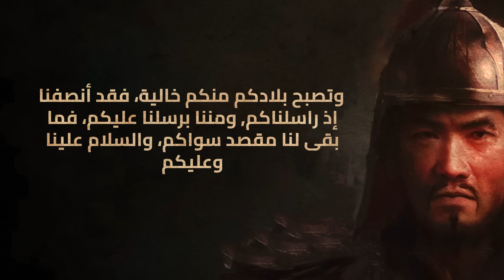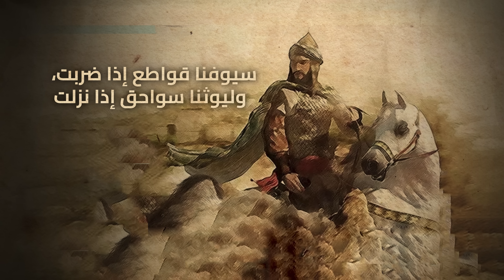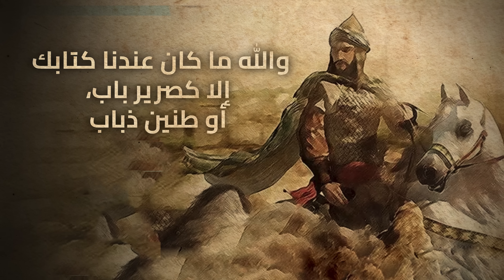🔪 طريق المغول إلى مصر - وذبح رُسل هولاكو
أهلا بيك مع تاني حلقة من سلسلة حلقات رمضان متنساش تدخل تشوف الحلقة الأولى وتفعل زر الجرس عشان تشوف الحلقة الجديدة أول ما تنزل
كل يوم خميس وجمعة فيديو جديد طول شهر رمضان ان شاء الله